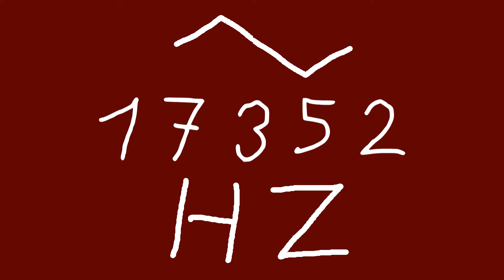17352 hz triangle